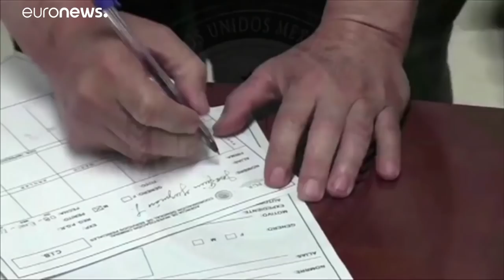Hoy arranca el juicio contra "el Chapo" Guzmán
El presunto líder del cártel de Sinaloa se enfrenta a la cadena perpetua en EEUU, país al que fue extraditado en 2017 tras haber escapado dos veces de cárceles de máxima seguridad en México…